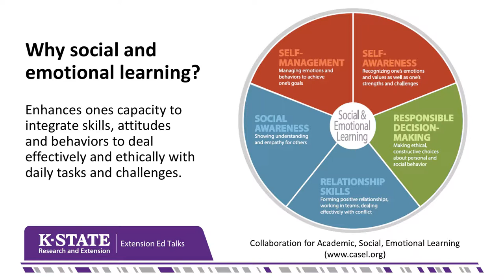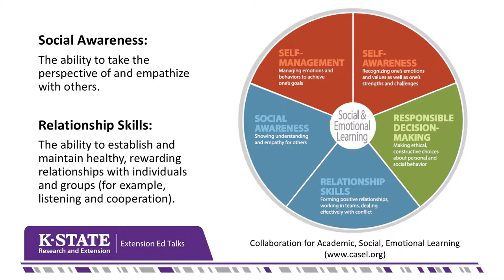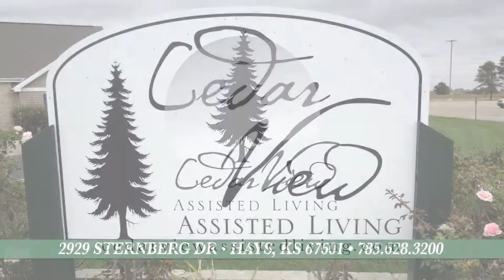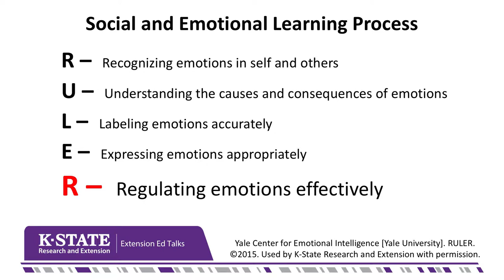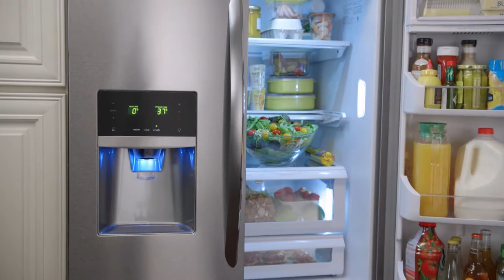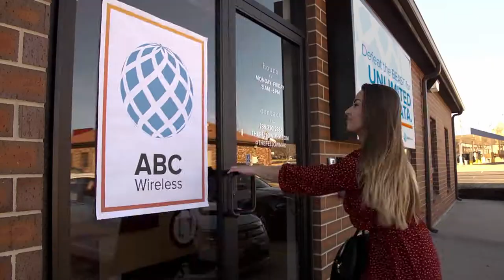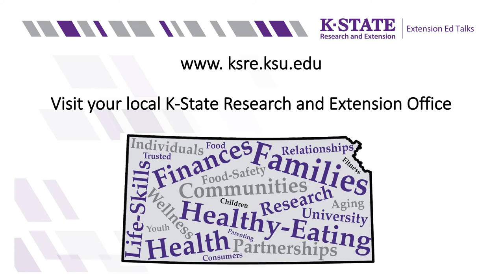Social and Emotional Learning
Nora Rhoades, Family and Youth Development Agent for K-State Research and Extension, walks through what RULER means and how to understand our developing minds.